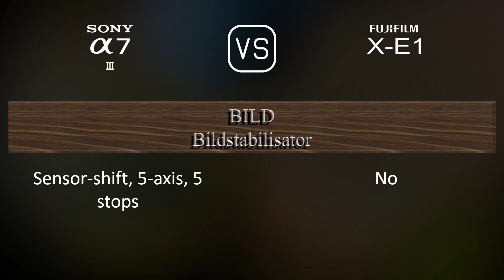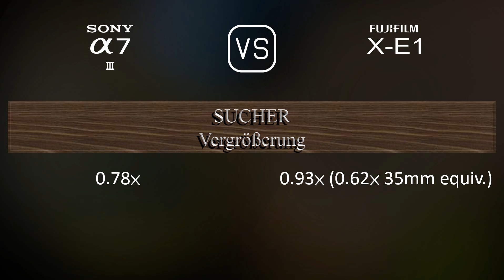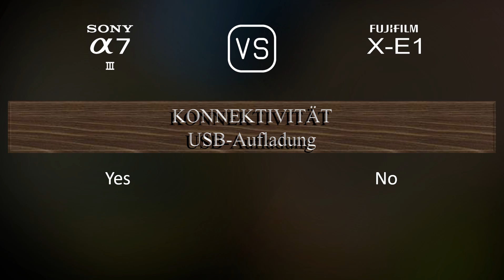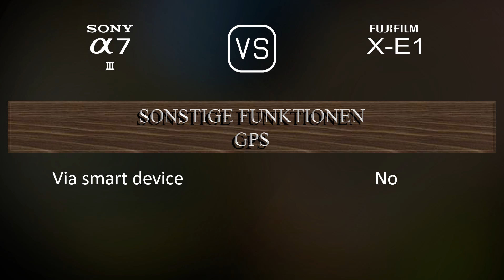Sony A7 III vs. Fujifilm X-E1: Ein Vergleich der technischen Daten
Dieses Video gibt einen Überblick über die Sony A7 III und die Fujifilm X-E1 in einem parallelen Technikdatenvergleich (comparison of specifications). Vielen Dank fürs Zuschauen.

00:25 EINFÜHRUNG
00:33 KAMERAGEHÄUSE
00:40 BILDSENSOR
01:01 BILD
01:16 OPTIK & FOKUS
01:41 BILDSCHIRM
01:58 SUCHER
02:13 FOTOGRAFISCHE FUNKTIONEN
03:06 VIDEOGRAFISCHE FUNKTIONEN
03:20 SPEICHERUNG
03:24 KONNEKTIVITÄT
03:49 ALLGEMEINE ANGABEN
04:07 SONSTIGE FUNKTIONEN